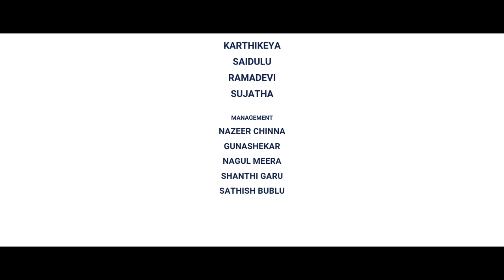Bullettu Bandi Song || Mohana Bhogaraju |Vinay Shanmukh |Full Dance |Folk Song2021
Bullettu Bandi Cover Song

DOP - Direction
SAI SUMANTH

PRODUCER
PAVAN NAIDU

EDITOR
NS NAVIN SANJAY

CHOREOGRAPHER
RAVI KRISHNA
ALI

CAST
VENKATSAI CHOW
KARTHIKEYA CHOW

MANAGEMENT
NAZEER CHINNA
NAGULMEERA
GUNASHEKAR

MAKEUP - HAIR
SHANTHI GAARU

Original Song Credits :
Song: Bullettu Bandi
Singer: Mohana Bhogaraju
Producer: Nirupa Patel, S.Samuel, Bluerabbit Entertainment
Direction, DOP, Edit, DI : Vinay Shanmukh
Co-Director : Alluri Manu
Asst. Cameraman: Saiteja
Violin : Sandilya Pisapati
Additional Programmer : Nagur
Lyrics: Laxman
Choreography: Tharun Kumar
Costumes : Madhviartstudio
Make-up & Hair : Hairology by Chinna
Publicity Design : MKS Manoj